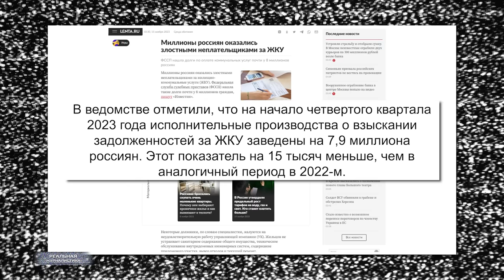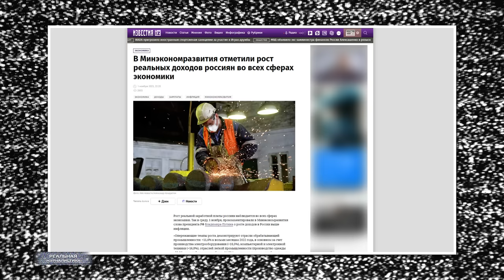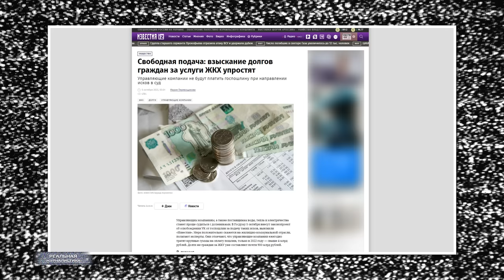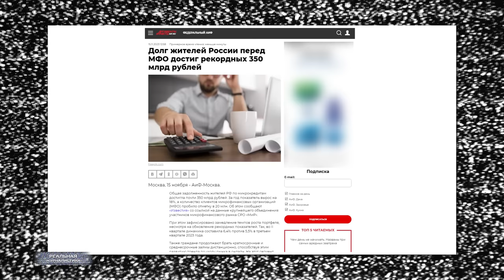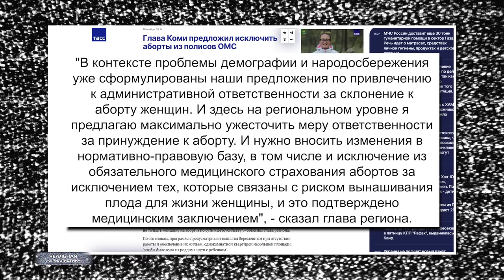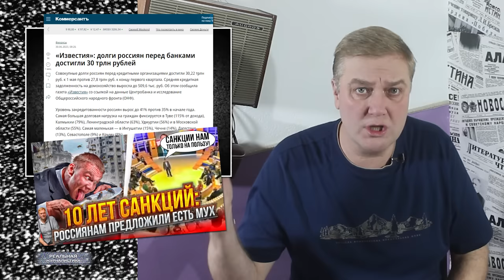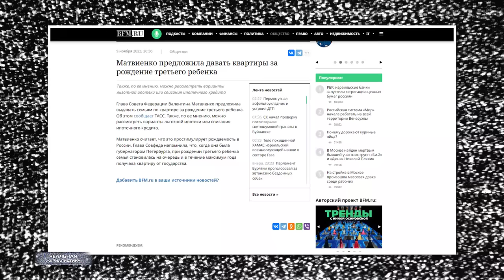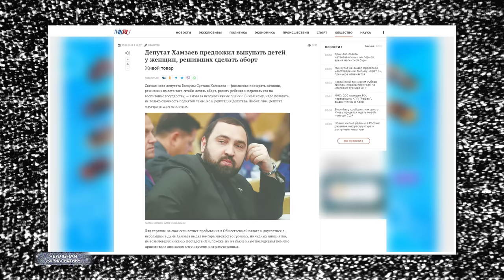РОССИЯН УБИВАЮТ УЖЕ МИЛЛИОНАМИ! Похоронная команда Путина: долги нищета и вырождение.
Когда долго живёшь как нищий, начинаешь думать, что это нормально.
(с) Мария Фариса, российская писательница, журналист